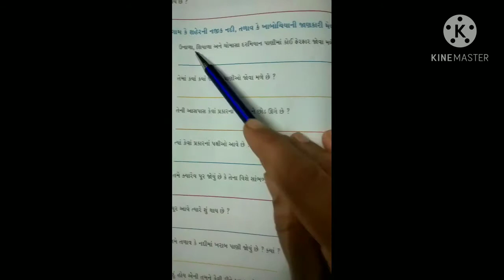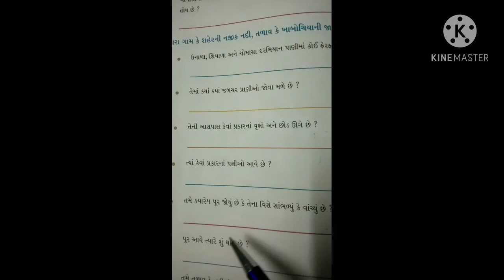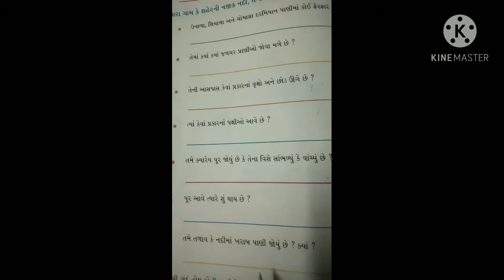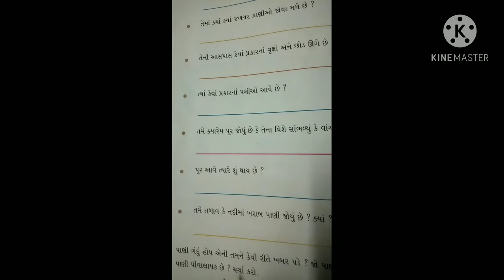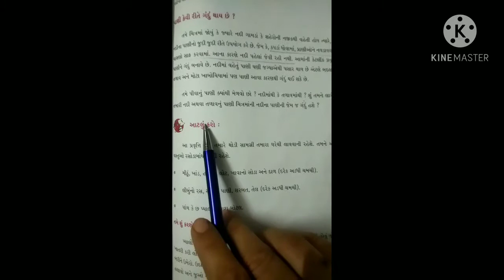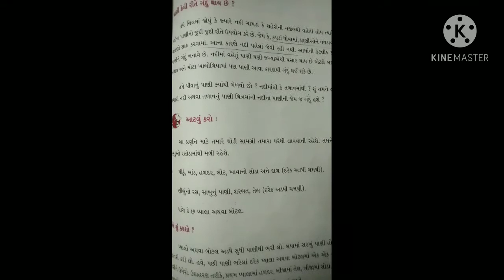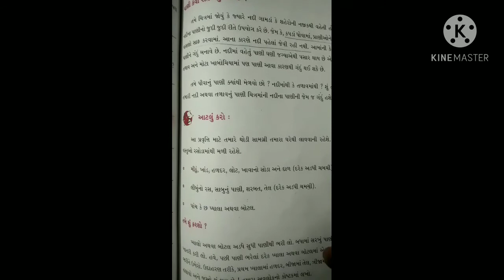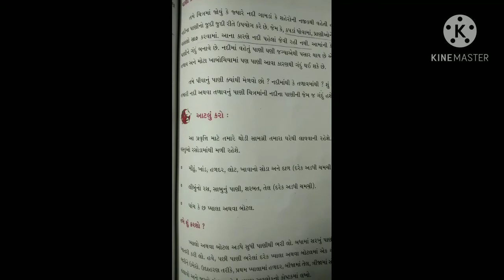Std-4-G E.v.s પાઠ:-૧૩ નદીની સફર